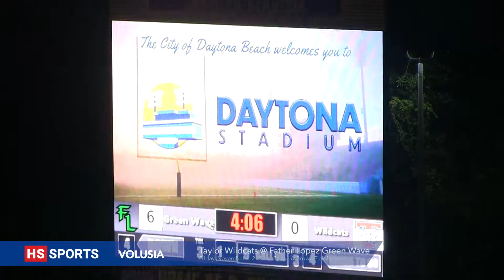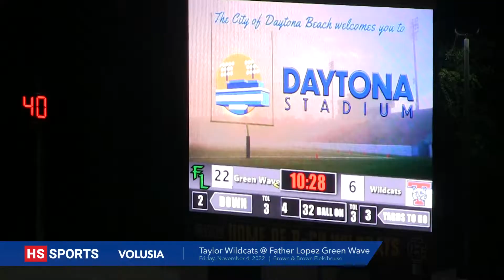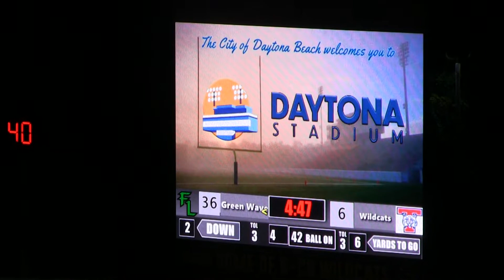Taylor @ Father Lopez - 11-4-2022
Father Lopez Football Defeats Taylor at Home

The Father Lopez Greenwave football team hosted the Taylor Wildcats on Friday, November 4 and won the game by a score of 36-6. Father Lopez was led offensively by sophomore Jackson Oldham (#2) who recorded 210 rushing yards, resulting in 2 touchdowns for the Green Wave. Senior quarterback William Tucker (#9) passed for 201 yards, and found senior Cayden Allen (#7) in the endzone on a pass, resulting in a touchdown. Allen scored a touchdown on a punt return as well, recording 2 touchdowns in the Green Wave’s win. Senior Jonathan Brandt (#3) had a sack and an interception that led to a touchdown. Junior Boston Milligan (#32) held it down on defense for Father Lopez, recording 12 tackles and 1.5 sacks.

The HS Sports Player of the Game is Jackson Oldham.